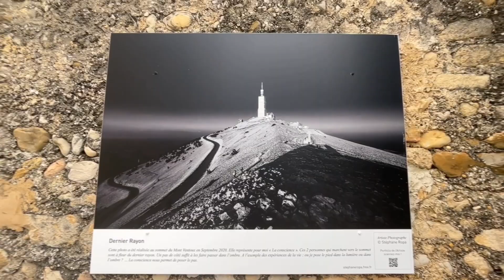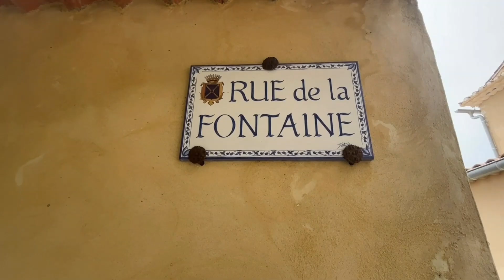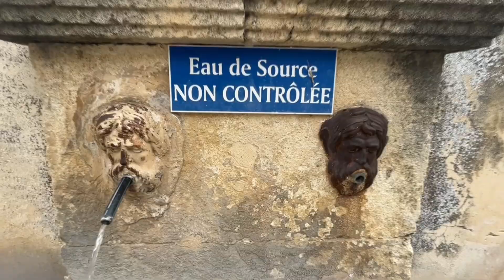Rasteau vaucluse provence france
🇬🇧Rasteau is a commune located in the Vaucluse department of the Provence-Alpes-Côte d'Azur region in southeastern France. It is part of the Vaucluse wine region, which includes several notable wine appellations, including Rasteau itself.

As mentioned earlier, Rasteau is renowned for its wine production. The wines produced in Rasteau fall under the Rasteau AOC, which is specific to this region. The AOC status guarantees that the wines meet certain quality and production standards.

The vineyards in Rasteau are predominantly dedicated to red wine production. The main grape variety used for the red wines is Grenache, although other varieties such as Syrah, Mourvèdre, and Carignan are also permitted. Rasteau red wines are known for their richness, depth, and ability to age. They often exhibit intense flavors of dark fruits, spices, and sometimes hints of chocolate or coffee.

In addition to red wines, Rasteau also produces smaller quantities of white and rosé wines. The white wines are typically blends of Grenache Blanc, Clairette, and other white grape varieties, offering fresh and aromatic profiles with citrus and floral notes. The rosé wines are made using the same grape varieties as the red wines but with shorter maceration periods, resulting in lighter, fruit-forward wines.

Overall, Rasteau in the Vaucluse department is a notable wine-producing region, particularly known for its red wines made primarily from Grenache. It offers visitors the opportunity to explore its vineyards, taste the local wines, and appreciate the beautiful landscapes of the Provence region.

🇩🇪Rasteau ist eine Gemeinde im Département Vaucluse der Region Provence-Alpes-Côte d'Azur im Südosten Frankreichs.  Es ist Teil der Weinregion Vaucluse, zu der mehrere bemerkenswerte Weinbezeichnungen gehören, darunter Rasteau selbst.

Wie bereits erwähnt, ist Rasteau für seine Weinproduktion bekannt.  Die in Rasteau produzierten Weine fallen unter die für diese Region spezifische Rasteau AOC.  Der AOC-Status garantiert, dass die Weine bestimmte Qualitäts- und Produktionsstandards erfüllen.

 Die Weinberge in Rasteau sind überwiegend der Rotweinproduktion gewidmet.  Die Hauptrebsorte für die Rotweine ist Grenache, es sind aber auch andere Sorten wie Syrah, Mourvèdre und Carignan zugelassen.  Rasteau-Rotweine sind für ihren Reichtum, ihre Tiefe und ihre Alterungsfähigkeit bekannt.

 Neben Rotweinen produziert Rasteau auch kleinere Mengen Weiß- und Roséweine.  Die Weißweine sind typischerweise Mischungen aus Grenache Blanc, Clairette und anderen weißen Rebsorten und bieten frische und aromatische Profile mit Zitrus- und Blumennoten.  Die Roséweine werden aus den gleichen Rebsorten wie die Rotweine hergestellt, jedoch mit kürzeren Mazerationszeiten, was zu leichteren, fruchtbetonten Weinen führt.

Insgesamt ist Rasteau im Département Vaucluse eine bemerkenswerte Weinregion, die vor allem für ihre Rotweine bekannt ist, die hauptsächlich aus Grenache hergestellt werden.  Es bietet Besuchern die Möglichkeit, die Weinberge zu erkunden, die lokalen Weine zu probieren und die wunderschönen Landschaften der Provence zu genießen.

🇨🇵Rasteau est une commune du département du Vaucluse de la région Provence-Alpes-Côte d'Azur dans le sud-est de la France.  Il fait partie de la région viticole du Vaucluse, qui comprend plusieurs appellations viticoles notables, dont Rasteau lui-même.

  Comme déjà mentionné, Rasteau est connu pour sa production de vin.  Les vins produits à Rasteau relèvent de l'AOC Rasteau propre à cette région.  Le statut AOC garantit que les vins répondent à certaines normes de qualité et de production.

  Le vignoble de Rasteau est principalement dédié à la production de vin rouge.  Le cépage principal pour les vins rouges est le grenache, mais d'autres cépages tels que la syrah, le mourvèdre et le carignan sont également autorisés.  Les vins rouges de Rasteau sont connus pour leur richesse, leur profondeur et leur aptitude au vieillissement.  Ils présentent souvent des arômes intenses de fruits noirs, d'épices et parfois une pointe de chocolat ou de café.

  En plus des vins rouges, Rasteau produit également de plus petites quantités de vins blancs et rosés.  Les vins blancs sont typiquement des assemblages de Grenache Blanc, de Clairette et d'autres cépages blancs et offrent des profils frais et aromatiques avec des notes d'agrumes et de fleurs.  Les vins rosés sont issus des mêmes cépages que les rouges, mais avec des temps de macération plus courts, ce qui donne des vins plus légers et plus fruités.

 Dans l'ensemble, dans le département du Vaucluse, Rasteau est une région viticole remarquable surtout connue pour ses vins rouges élaborés principalement à partir de Grenache.  Il offre aux visiteurs la possibilité d'explorer les vignobles, de déguster les vins locaux et de profiter des magnifiques paysages de Provence.